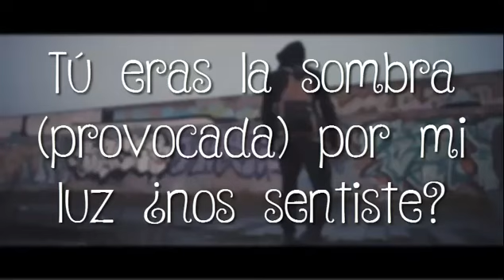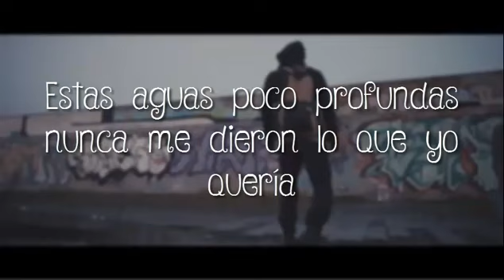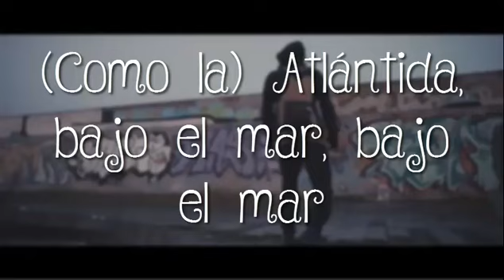Italo Disco New Generation y algo más(3)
Música sólo para cautivar tus sentidos
Sólo lo mejor